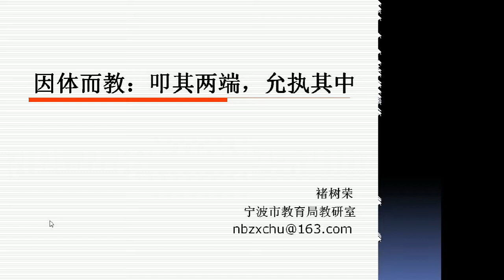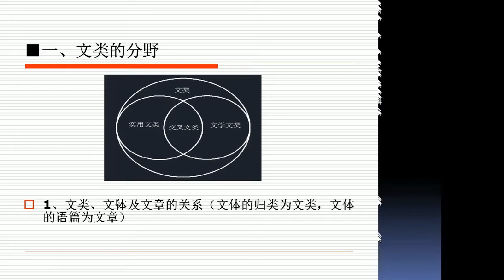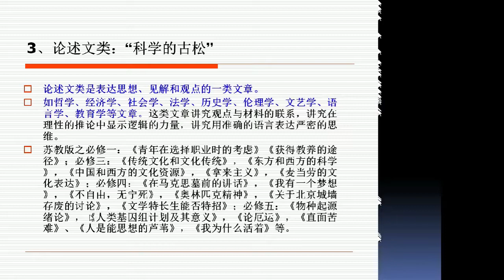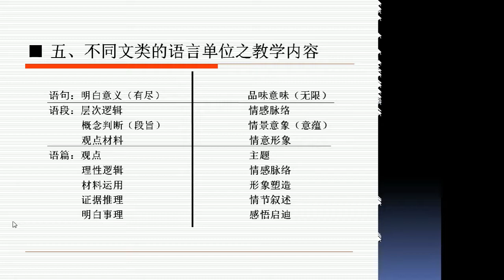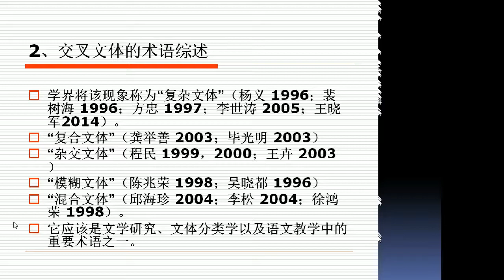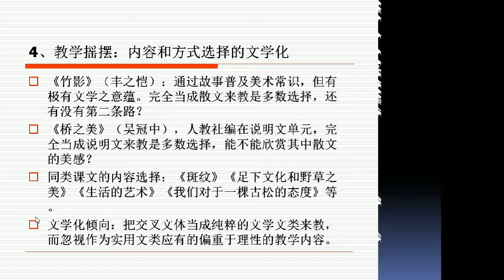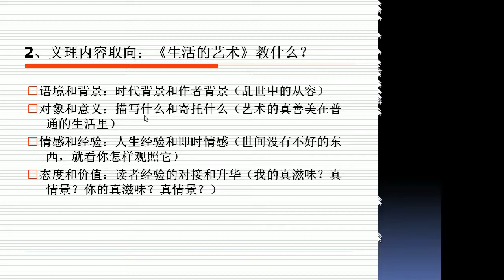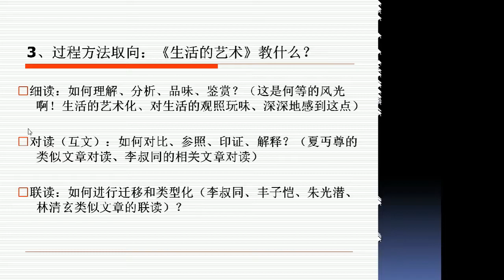⑧ 褚树荣老师讲座实录2014 12 05【宁波市鄞州中学】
民國經典閱讀-同課異構